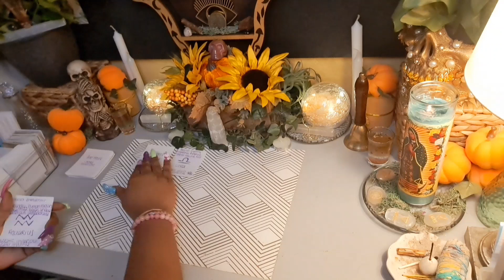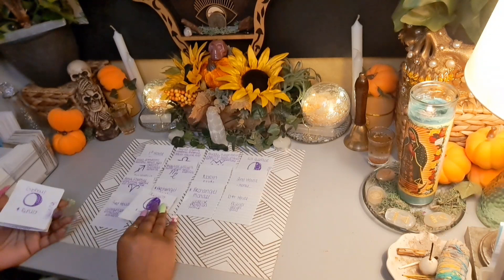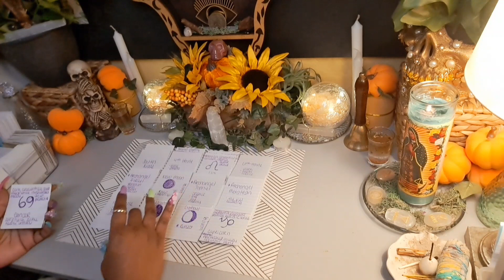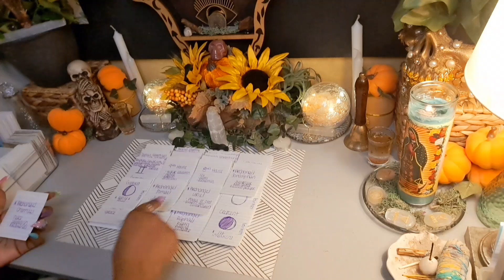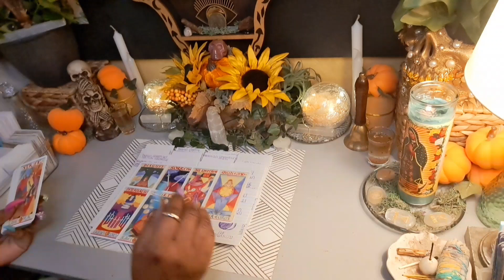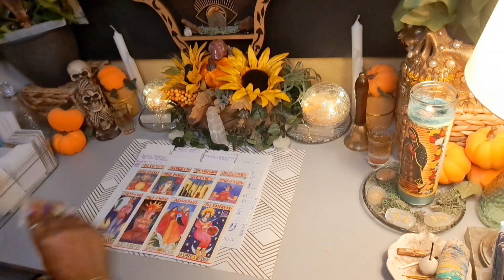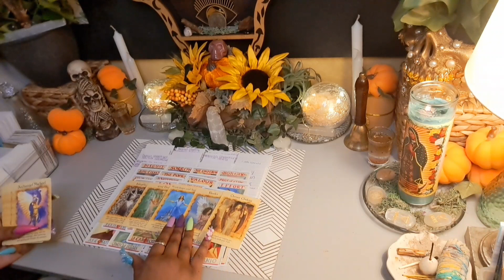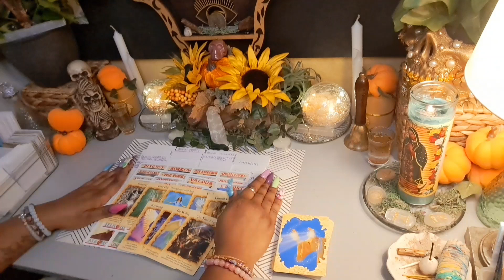This Is Ur Time For Harvest 🙌🏾 & These Karmics Time For Reaping 😱